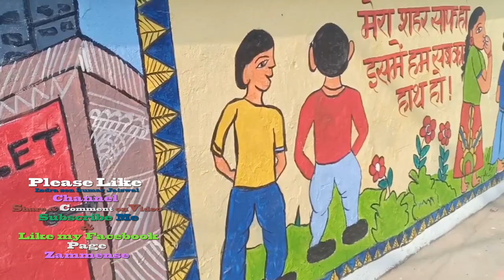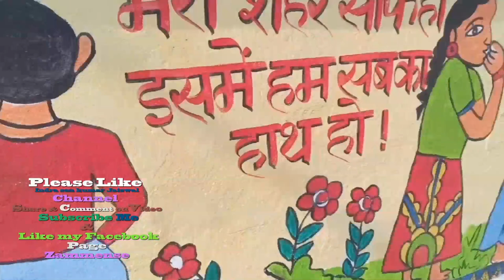Sundar Patna | Watch Beautyful new look of Patna, Bihar